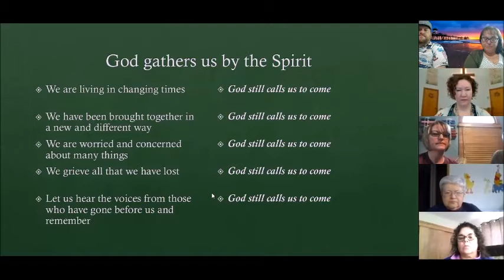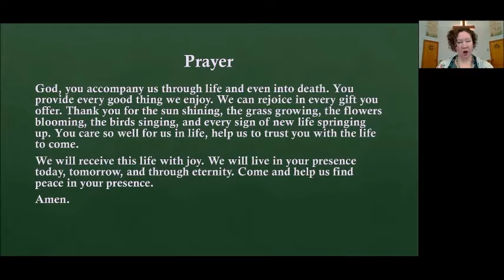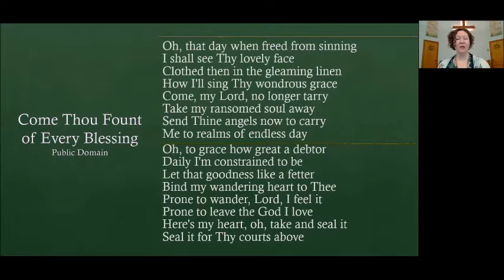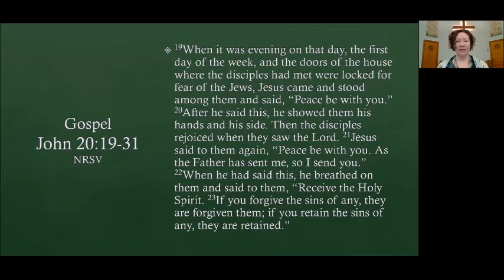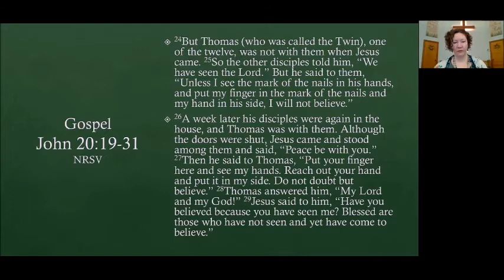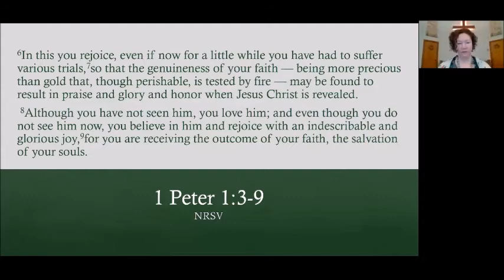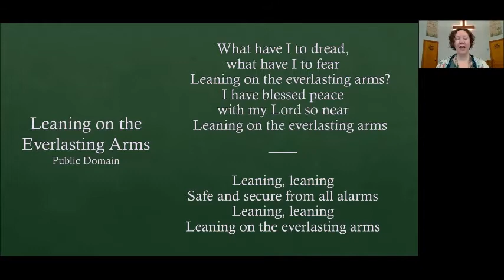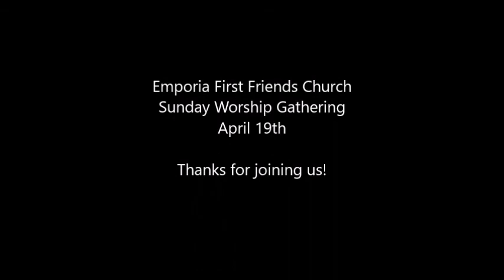Peace & Belief April 19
John's Gospel gives us several different details and perspectives to consider in this post-resurrection appearance of Jesus to his disciples. The commission to forgive sins, the story of Thomas, and the statement that John's writer intends these stories to help our faith are all unique to this Gospel. Join us for prayer, reflection, and an invitation to peace.

This is our full community worship. The service runs for the first 30 minutes, community check-in and prayer for the final 25 minutes. Blessings on your week.